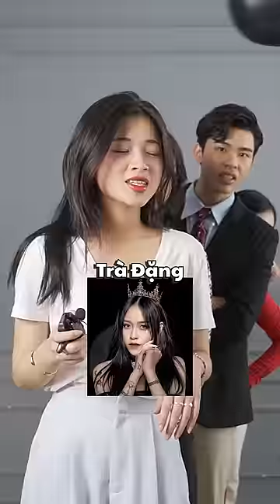Thử thách đoán năm sinh của TikToker | CL Team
© Bản quyền thuộc về CELEB NETWORK
© Copyright by CELEB NETWORK ☞ Do not Reup